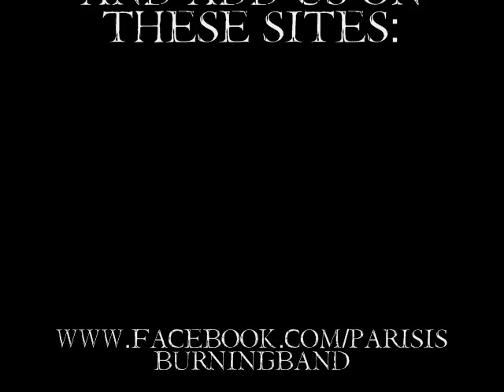Paris Is Burning "(0)" Eminent Domain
Band: Paris is Burning
Song: (0)
Album: Eminent Domain (2010)